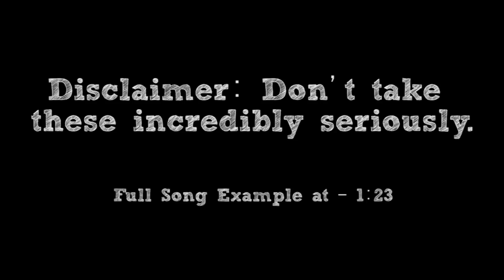How To: Make a Melodic Punk Song in 5 Minutes || Shady Cicada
► Full song example at - 1:23 [Song Name: The Comeback]

That's right, folks. It's time to grab your pizza and youe best friends, because today, we're going on a melodic punk binge. Punk with a melody is like a bear. It can be aggressive and adorable at the same time. Maybe adorable isn't the right word..but the melodic part definitely invokes some additional emotions. Let's give this a shot. This is "How To: Make a Melodic Punk Song in 5 Minutes". I hope you enjoy!

Special Thanks to my Patrons: Jeth Rocket, Nathan Lelo, Michael Stokes, my, DJ McDowell, Jams, Noah Thomas, Nawaf AlNaqbi, Adam Adams, Shayne Moy, LT3, Renyoudie, Arnaud Bénéfice, Corey Powell, Sean Anthony Halim, xWorkerBeex, I_NEED_21EEP, Paul Honeycutt, British Lets Plays, Oliver Edward Baldry, Darryl, The Great Aggron, Mizutamakun001, Ry j Nelson, HoundEye, Johnnie Evans, Mattatak90, Tyrell Thomas, Philipp Föller, Honokachii, True Sparktron, Roy, Chance Battenberg, Gianluca Di Mundo, Kanaan Reiley Sullivan, Ace the Alchemist, Hellboy, Johnnie Evans, Scott Stewart, Tyler Delino, Youri, Eimantas Paužuolis, (Joker) Matthew, Alper Akdeniz, LaRaikaa, Luke T, Ryan, Herson Ruiz, Ian Wyatt, Brendan Burke, Nathanael Anderson, Hornlitz, Netro Shine, Devlin Scrimger, Patdude Studios, Sanjesh, William Andersson, Jan Macek, James Lee Lord Parker, Anthony Karns, Thomas Adams, Santa_Destroyer, Kendall Johnson, Michael Osiens, [T]yphoon, Kevin Chase, Danielle Cormier-Vargas, Astringer, Joe Carter, Fredrik bjork, Jesse Rominske, Jordan, Storm Holloway, ArnyUnderCover, Mockingjay N7, Olivia V, Julien Havoc, George Wu, CS1, Shawn Fenn, Axeon, Keiryaku, Roman, Nicole Boczula, Candela Shred, Dets, Cinnaminion, Adam Bass, Master Shadow, Tyrell Bennett, Kobe Martin-Henry, Dennis Poppe, Skull Kid, Electrik Dave, Nickolas Baker, Teal, Elijah Compton, Clément Roy, Zolrolt Zargen, Leviathan, Jimin Jung, PdaddyJ

-CREDITS-

-EQUIPMENT-

Bass: Ibanez Soundgear SDGR
Strings: Elixir "Light-Heavy"
Orchestra: East West Symphonic Orchestra (Gold Version) + Xpand!2
Synths and Synth Drums: Xpand!2

Interface: Line 6 UX2
Audio Software: Cubase 5
Tone Software: POD Farm 2 & Bias FX
Drums: Superior Drummer 2.0
Mixing/Mastering Software: Izotope 5
Video Software: Adobe Premiere Pro
Video Camera: Canon Rebel T5i